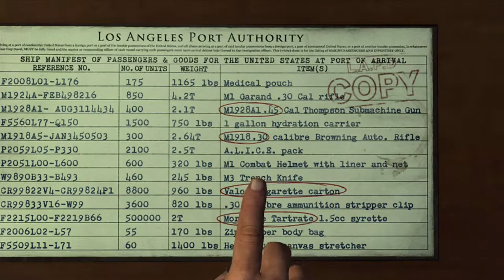L.A Noire Part 54 - Mickey Cohen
Hey what is up this is Supermask and welcome back to another Episode of L.A Noire

In this Episode, Cole and Roy interrogate Crime Boss Mickey Cohen